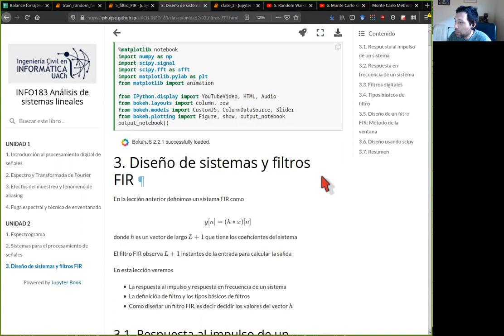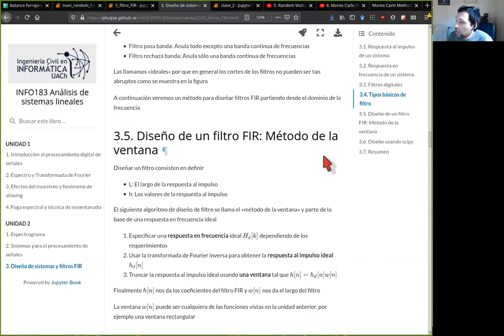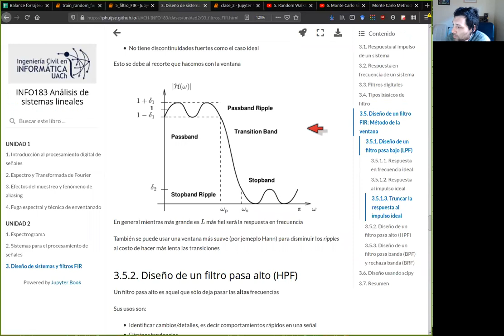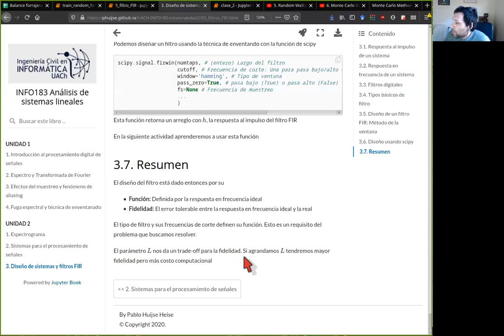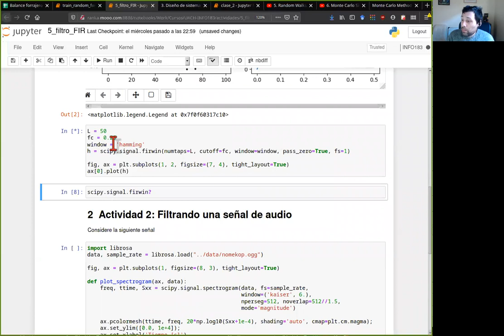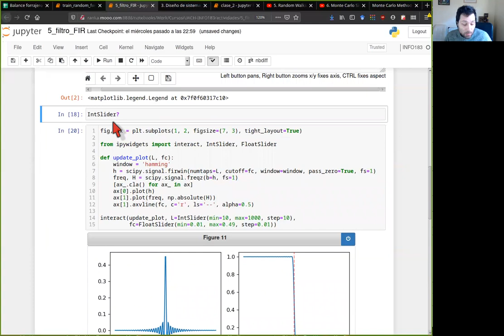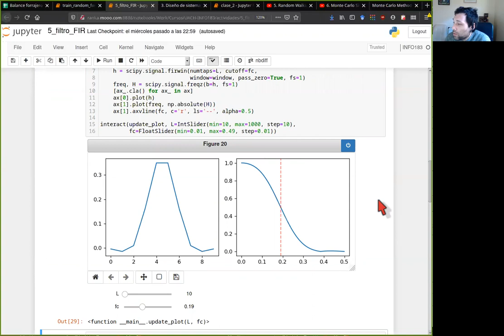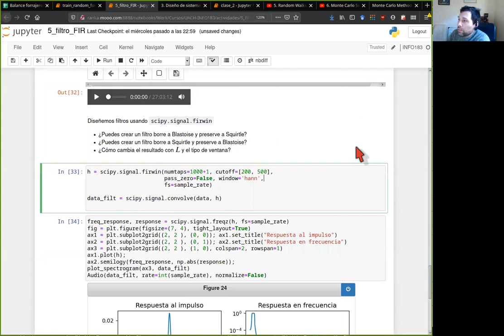[INFO183] Diseño de filtros FIR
0:00 Repaso lección anterior
34:04 Actividad práctica parte 1
1:10:05 Actividad práctica parte 2